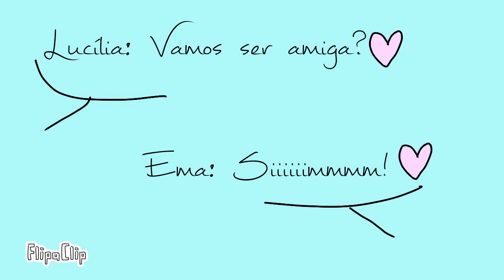Love Game parte 3_A encrenca